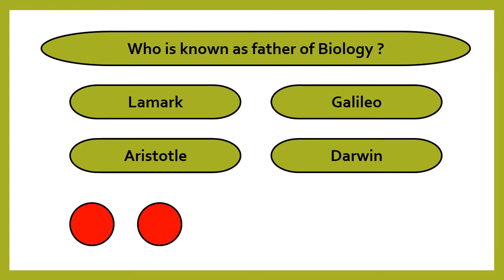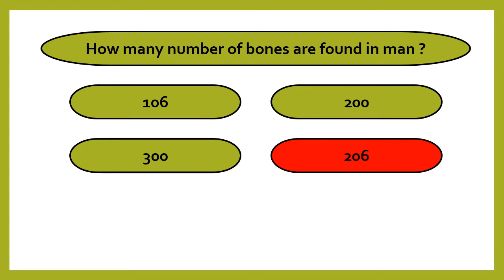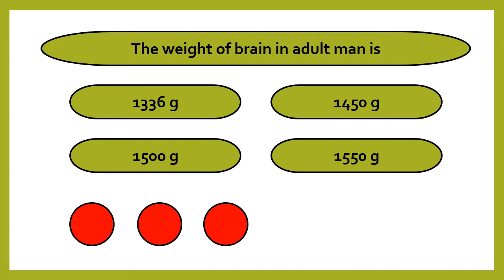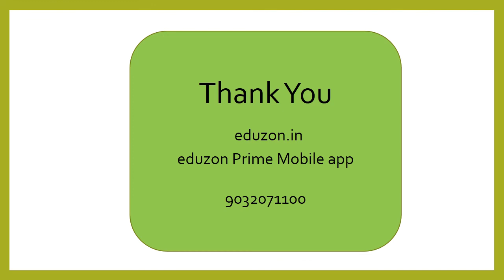Basic Science Questions for Competitive Exam and Quiz Competitions